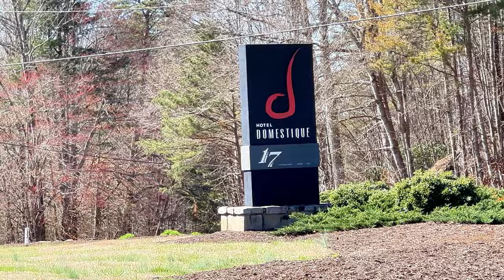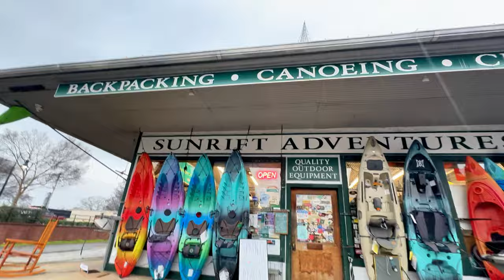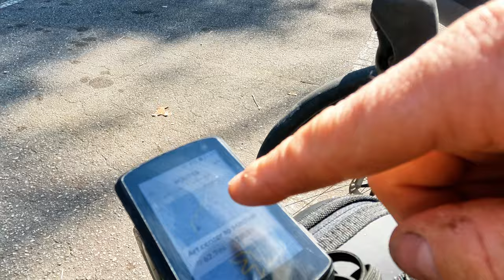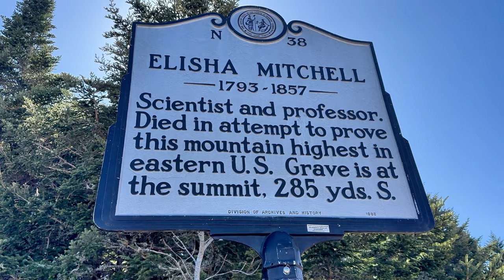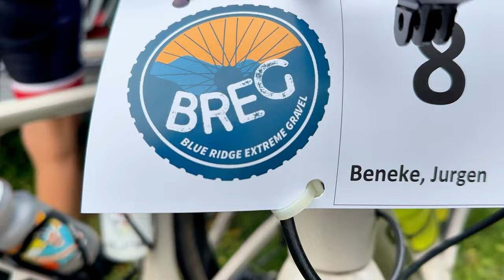Cheap training camp with luxury views.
In this episode of Cyclingskills - we want to give you a quick run down on one of the most affordable and memorable weeks in cycling we ever had.
Where exactly did we go? What did we ride? And why you should definitely plan on visiting this place as well.
Ok, so Mallorca was not gonna happen. I am not rich.
My style of travel is best described as “rich adjacent” vacations.
Enjoying everything that a location has to offer without the fluff, pampering and bills that comes with it.
So we had one week in March. I wanted to book-end the trip with two events and all of that on a shoestring budget.
I am fortunate to have access to a camper van that I built myself, but you can do the same trip with a tent.

About me:
I am Jurgen Beneke, a 51 year old Bicycle nut, dog fanatic and recovering raceaholic. Former MTB World Cup winner, X-Games Winner and National Champion.